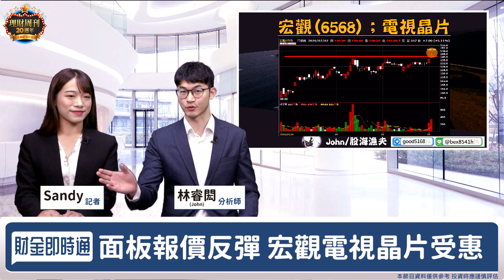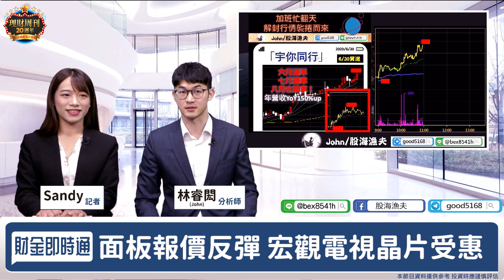財金即時通-20200702/訂單滿營收飆 解封加班行情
討厭加班嗎
但是別人加班很可以
因為公司營收滿載單接不完
快來卡位加班概念股
更多消息歡迎加入【股海漁夫】line群組